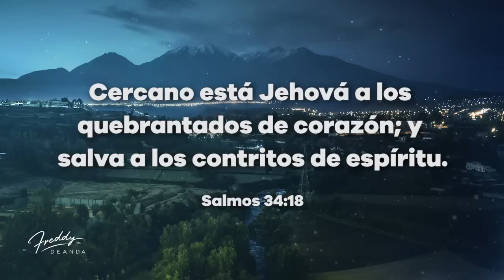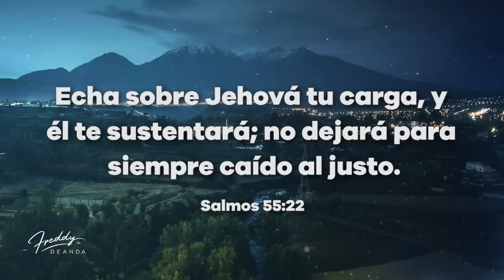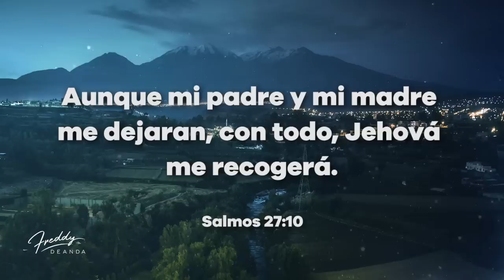Oración de la noche